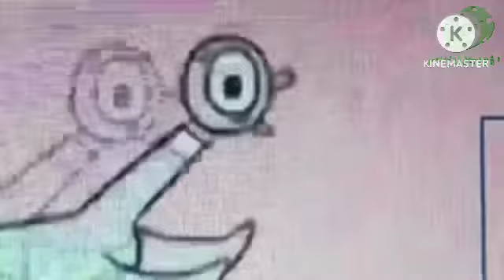DONT LET THE PIGEON DRIVE THE BUS V43